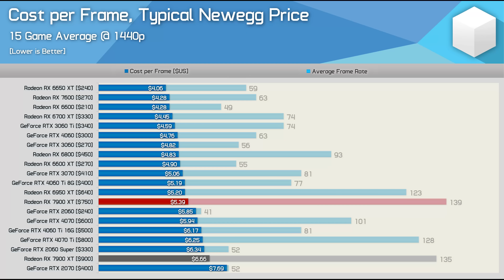Will AMD Radeon GPUs offer good value this generation?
Steve and Tim discuss whether AMD can apply the same price/performance to their new Radeon GPUs to match their Ryzen division and claim market share.